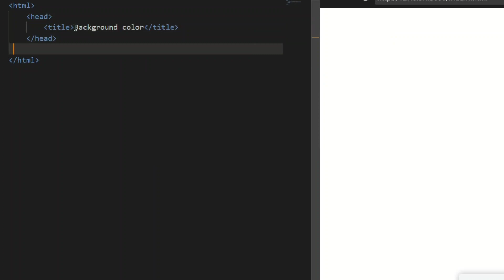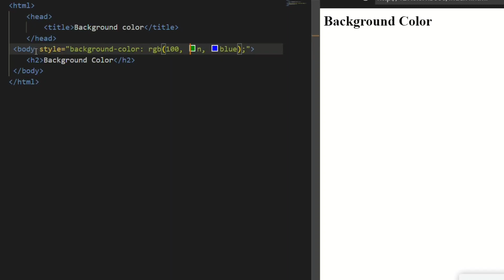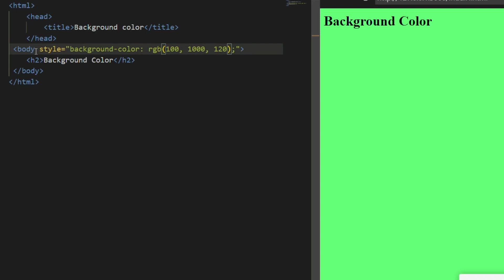Three🥰way😱to change background🖥️color📱in website webpage @lf_tanweer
Three🥰way😱to hange background🖥️color📱in website webpage @lf_tanweer